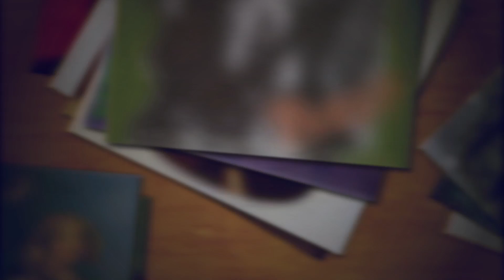Childish Gambino, "Because The Internet" Album Review - New Music Monday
Sunday - New Spotify Playlist (type spotify:user:thedailyguru into the search field in your Spotify app)
Tuesday - Live RADIO! 10pm-midnight EST at bboxradio.com
Wednesday - Rotating rants, Q&A and interviews

In today's video, I look at the new record from Childish Gambino. Share an enjoy.